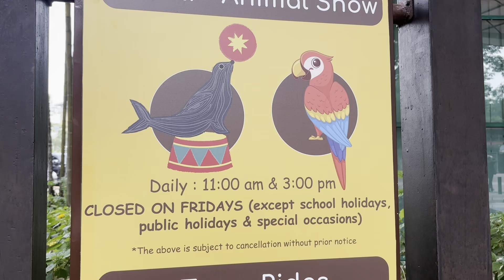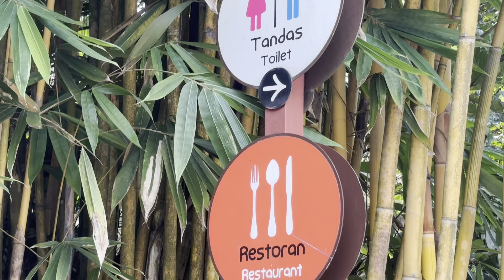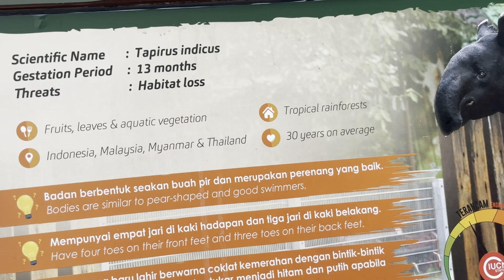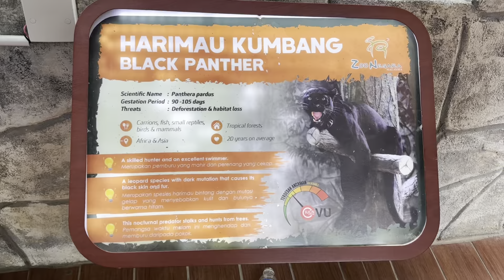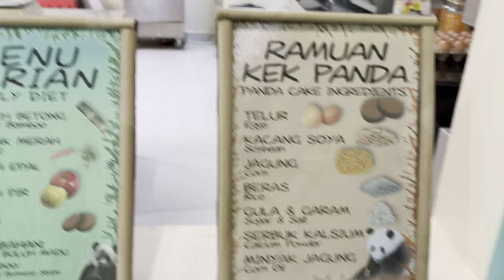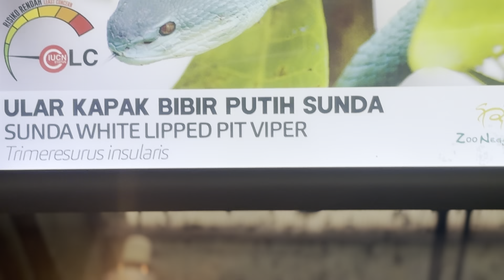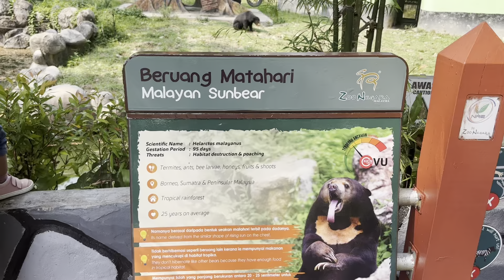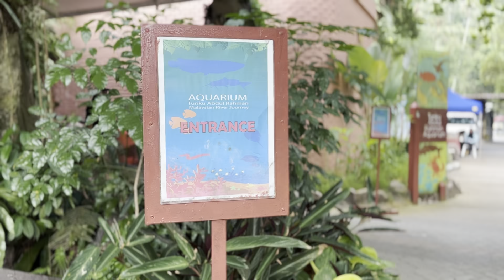ZOO NEGARA KUALA LUMPUR | BEST PLACE TO VISIT WITH FAMILY 🐼🤗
ZOO NEGARA KUALA LUMPUR located in Ulu Klang Gombak, Selangor not far away from Kuala Lumpur city center, about 30 minutes driving distance, it is one of the best attraction to hangout for family, children, school education & friends, especially on weekends there will be full of crowds.

Visit Zoo Negara Kuala Lumpur do required to purchase ticket entrance fees, inside the zoo you can see so many animals & animals show as well.

Zoo Negara Kuala Lumpur is home to more than 5000 animals of more than 400 different species such as Giraffes, Zebras, Monkeys, Elephants, Tigers, Lions, Tapirs, Malayan Sun Bears, Orangutans, Capybaras, Rhinoceros & of cause the 2 most famous giant Panda.

BEST TRANSPORTATION TO VISIT ZOO IS GRAB
ZOO TIMINGS :- 9am-5pm
ANIMAL SHOW TIMINGS :11am-3pm
I will suggest to book this tickets in Klook app. We will get more discounts on Klook